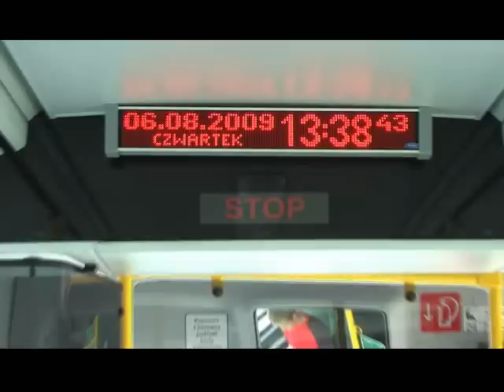MPK Lublin: Nowe autobusy na ulicach miasta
Nowe autobusy wyjadą na ulice miasta.